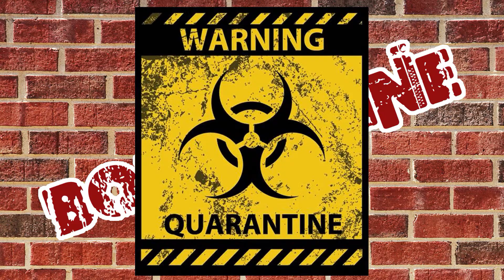Borderline #18 - Patriotismo y Responsabilidad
Seguimos con la "Quarantine Edition Saga", pero hoy, tras el primer arco argumental, vamos con algo ligero, un poco de relleno. Patriotismo, ciudadanía, responsabilidad, banderas, impuestos y, sobretodo, un hombre de bandera.

Nueva entrega de Borderline, la serie de opinión/ficción, donde (parafraseando a Homer Simpson) no vamos a aprender nada de nada...Tomar en serio bajo su propia responsabilidad.